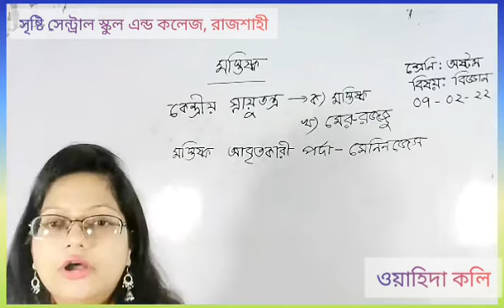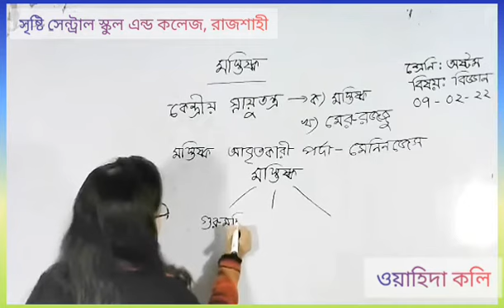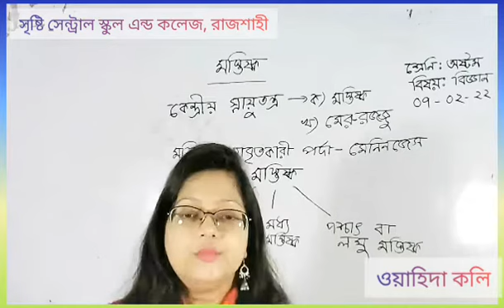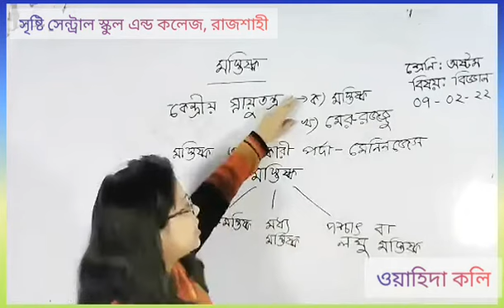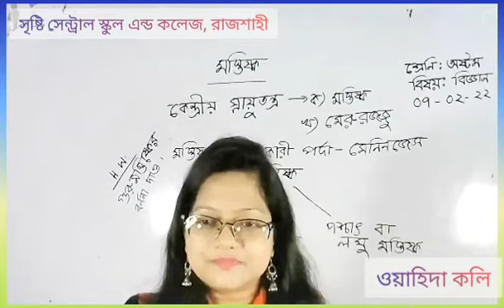Live class, Eight, Science 7 2 22